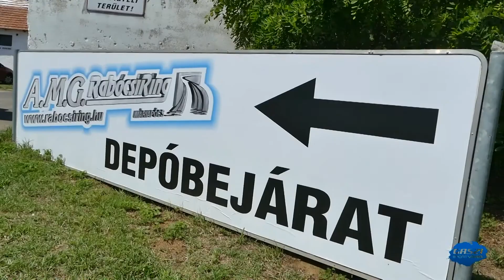Kotán Péter RX 2018 / SuperCars Round III. Máriapócs